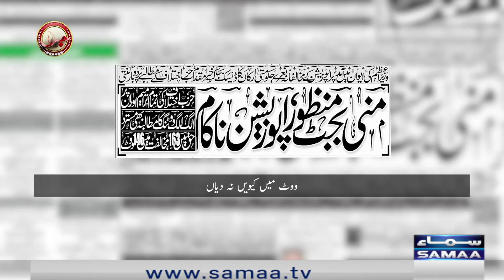Khabarhar with Aftab Iqbal - Dummy Museum - SAMAA TV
Airing Details - Thursday to Sunday at 11:05PM

The master of political satire Aftab Iqbal will be starting his latest venture KHABARHAR on Samaa. Khabarhar will contain all the renowned elements of wit, humor, puns on current news and unmatched entertainment, all encapsulated and packaged in the vintage style of Aftab Iqbal